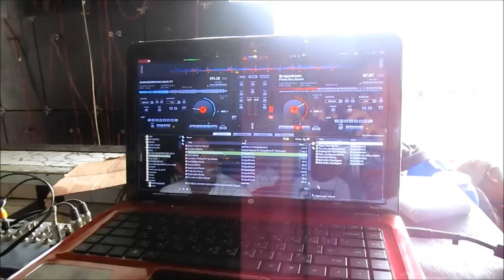Behind the scenes Sunday final day~ 2015 Dinagyang Festival Part 1 of 3, Iloilo City Philippines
I have 3 more videos of the last day of the 2015 Dinagyang Festival in Iloilo City in my behind the scenes look at the people, the actors, the food, and the excitement.  I had some of my subscribers who live in San Jose California and Iloilo recognize me so we had a great but short chat.  Time for photo ops and last chance to sample the street foods.